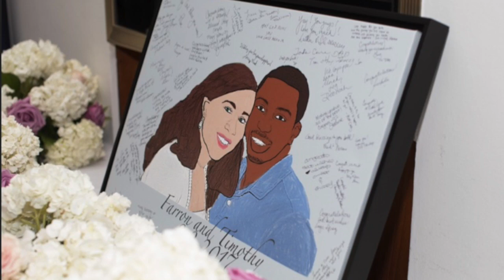Johnsontee wedding 9-9-2017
A picture video I made from my older sisters wedding this past year.